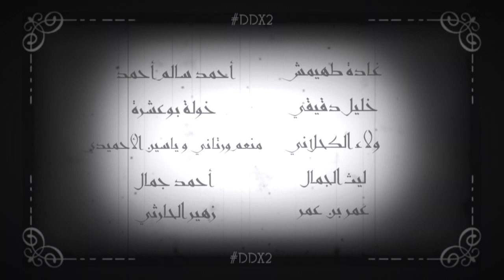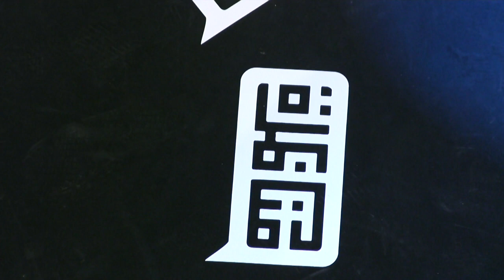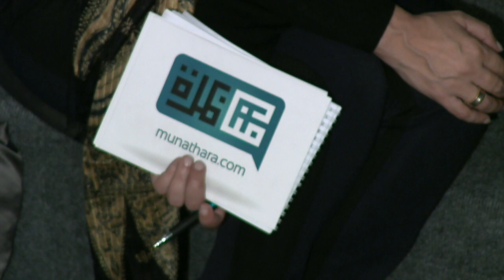طارق العمراني يخاطب الحكام العرب في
طارق العمراني من المغرب يخاطب الحكام العرب: "أقول قولي هذا و لا أعلم إذا كنت بعده قائلا و أقف وقفتي هذه و لا أعلم إن كنت بعدها واقفا... "خلال احتفالية DDX2 تحت عنوان #‏وهذا_قولي_لمن_في_الحكم التي انعقدت في مدينة اسطنبول من 17- 19 ديسمبر.
مؤتمر DDX يتمحور حول فكرة "المناظرة المفتوحة" حيث أننا نفسح المجال للشباب العرب ليعبروا عن أفكارهم و آرائهم عن طريق الطرق الفنية المتاحة: رقص، غناء، شعر، خطابة، رسم، راب،... لغاية الرقي بمجتمعاتهم و يصبحون صانعي التغيير و قادة الغذ و هذا ماتسعى "مبادرة مناظرة" لتحقيقة.‬